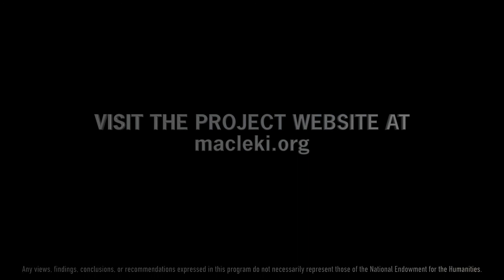GREGORY MADDOX REFLECTS ON THE PROJECT